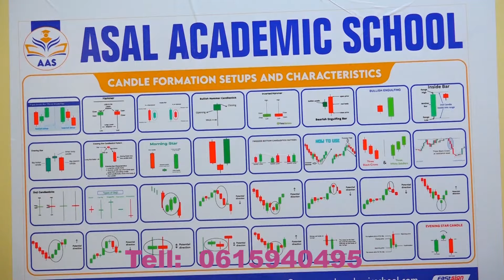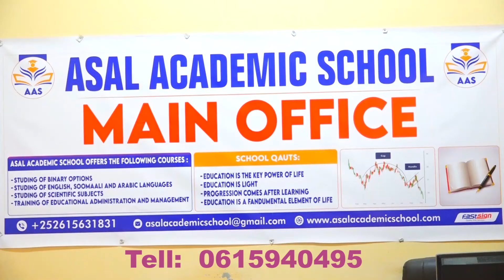Qatar Airways oo war kasoo saartay Shilkii ay ku dhawaatay in ay ku gasho Hawada soomaaliya.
Qatar Airways oo markii ugu Horaysay war kasoo saartay Shilkii ay ku dhawaatay in ay ku gasho Hawada soomaaliya.